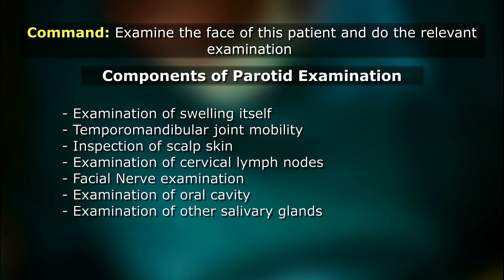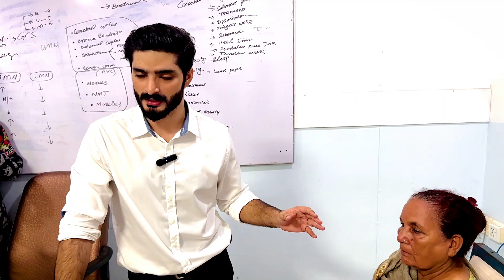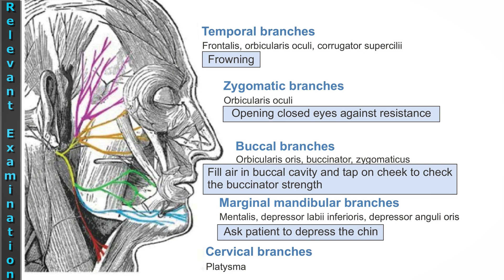Examination of parotid swelling - Dr Tayyab Riaz Ch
Examination of parotid swelling for medical students and surgery residents